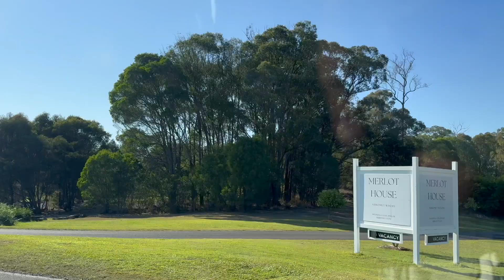Exploring winery and lagoon in Queensland Australia 🍷🪻🦘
🪻 Sirromet Winery
🪻 Lagoon View Nursery & Garden